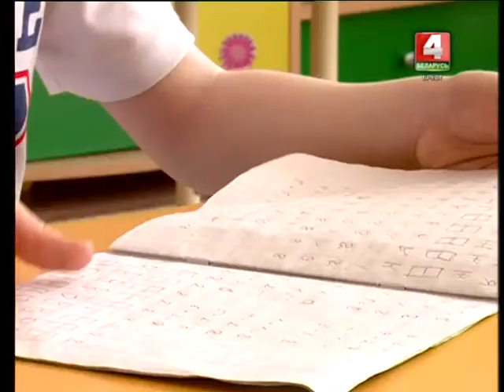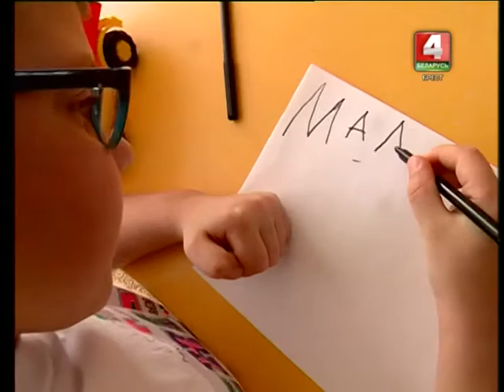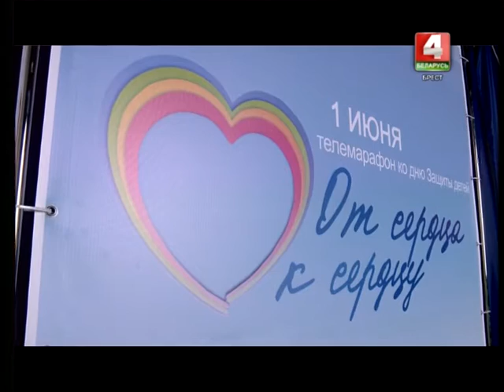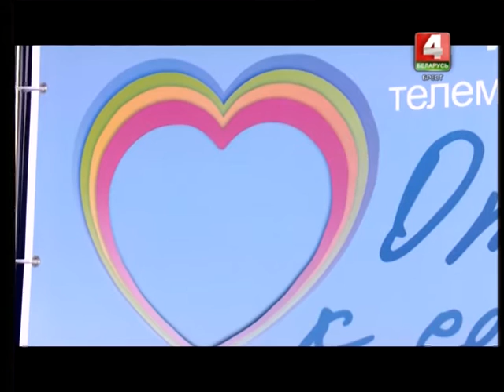Телемарафон "От сердца к сердцу" (7)